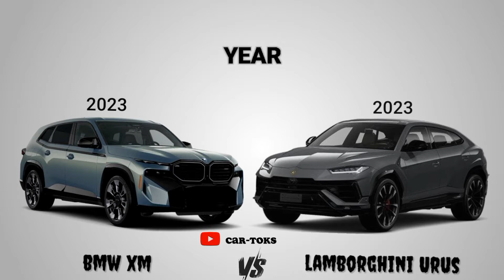The all New 2023 BMW XM vs 2023 Lamborghini Urus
2023 model
BMW XM vs Lamborghini Urus ||Full Comparison and ratings